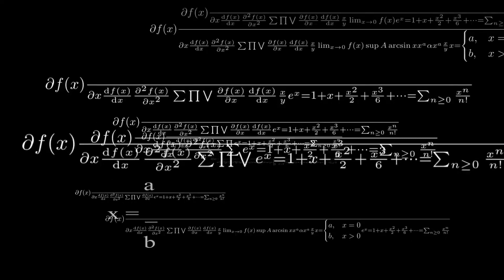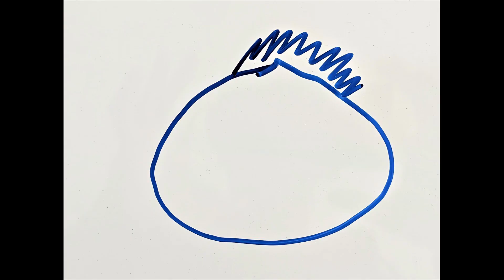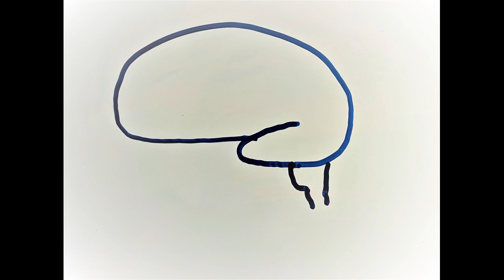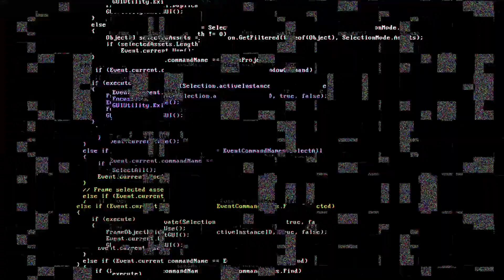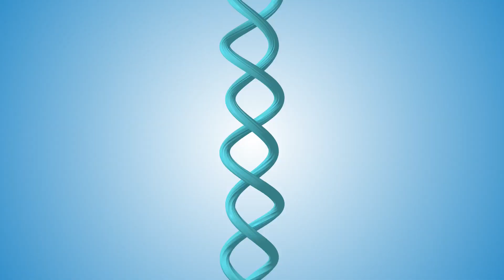What is consciousness | Are animals conscious | Is the Universe conscious | are computers conscious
Here, we work out the definition of wakeful consciousness, as well as awareness (there is an important difference). Insights are provided up to the very end, so stay with me